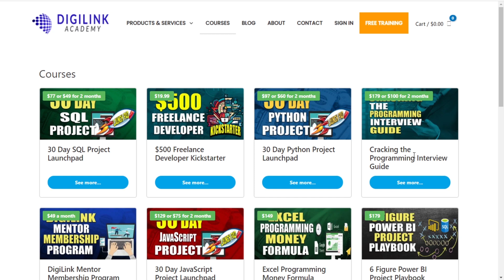I Quit C Programming in 2021 !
PREMIUM COURSES

This video gives you insight about I Quit C Programming in 2021 !

C Programming, c, c programming language, learn c programming, c programming basics, how to become a freelance web developer , web development projects , freelance wordpress developer , freelance web developer , coding interview , day in the life of a software engineer , front end web developer , how to start freelancing web development , software developer career , sql developer , programming career , backend developer , freelance programming , self-taught programmer , Rod the Software Engineer , how to make money coding , database developer , how to make money as a programmer